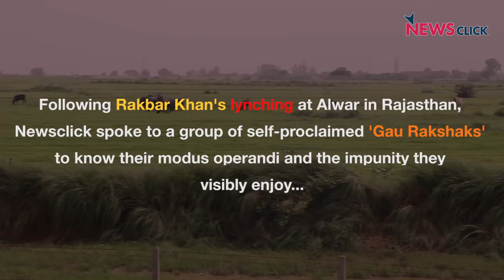Decoding 'Gau Rakshaks': How Cow Vigilantes Operate With Impunity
Following Rakbar Khan's lynching at Alwar in Rajasthan, Newsclick spent a day with cow vigilantes in Haryana. Here's how they operate...